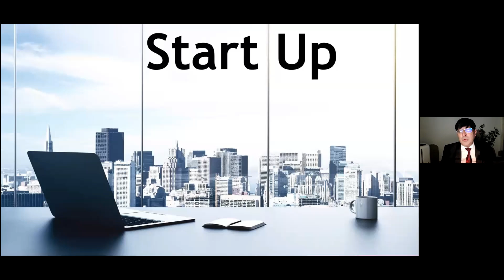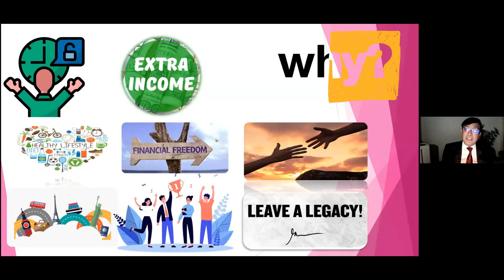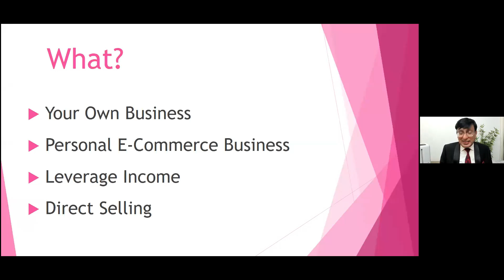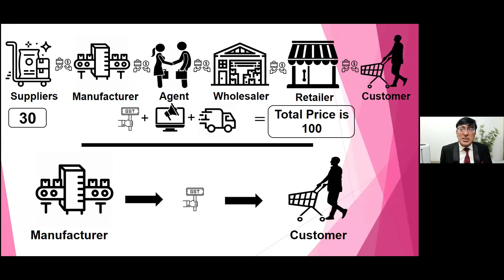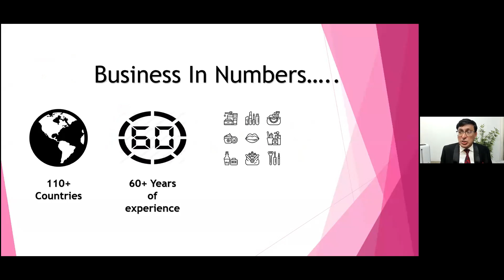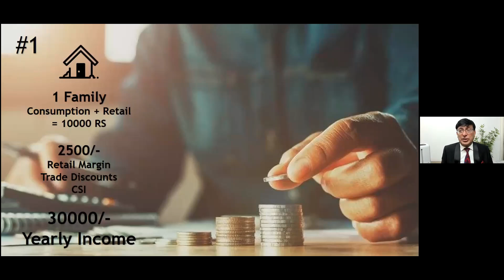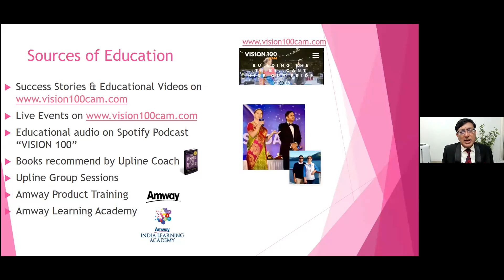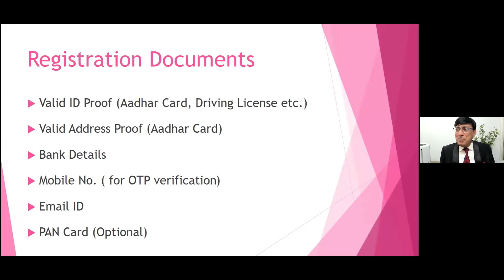An Unique Business Opportunity by Waseem & Sakeela Naqvi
Both were in Govt Job and running a parallel coaching institute at Jaipur. They have no time for their kids and family. started the business with busy schedule and now they are free from Job as well as their Institute. Enjoying life and helping other to fulfill their dreams.